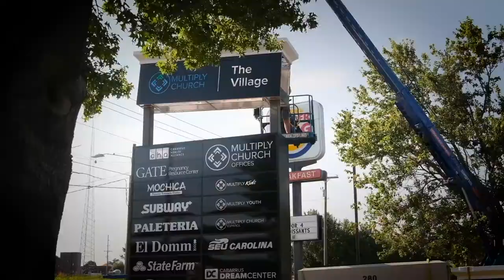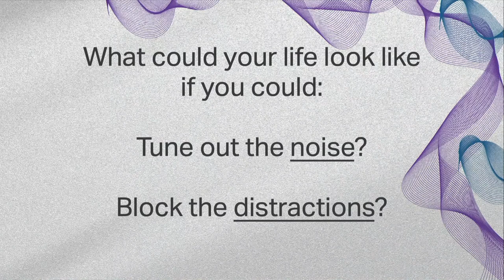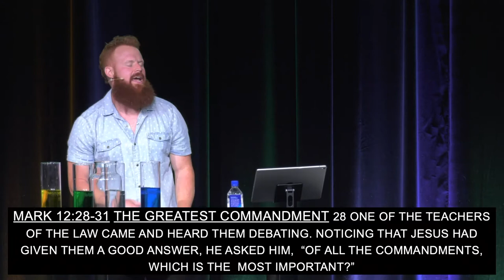Symphony: Can You Carry What God Has For You?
If you are new here please click the following link so we can connect with you

Multiply family, to give your tithe or offering, follow this

Join us in person next Sunday at 10:15am at Liberty Prep Christian Academy -- 229 Midway Lake Rd Mooresville, NC 28115 or streaming live here on YouTube!